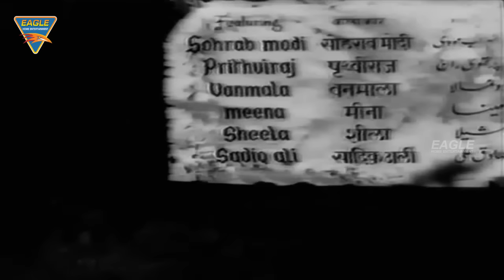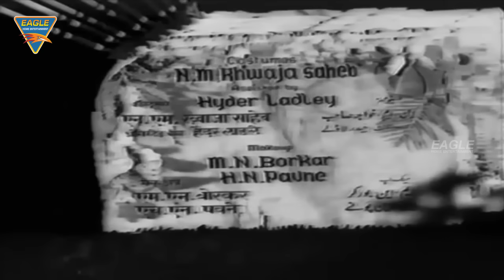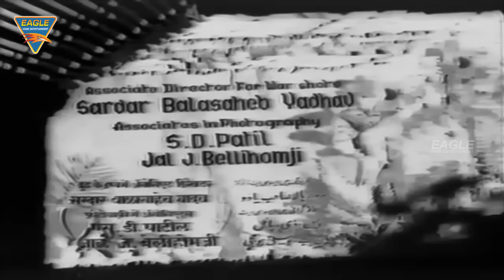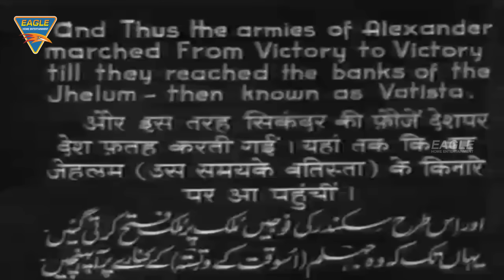Sikandar (1941) Hindi Classical Full Movie || Prithviraj Kapoor, Sohrab Modi | Bollywood Full Movies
Watch Sikandar (1941) Hindi Classical Full Movie On Eagle Hindi Movies Featuring Prithviraj Kapoor, Sohrab Modi and Zahur Raja,
Director and Producer Sohrab Modi, Writer Sudarshan.